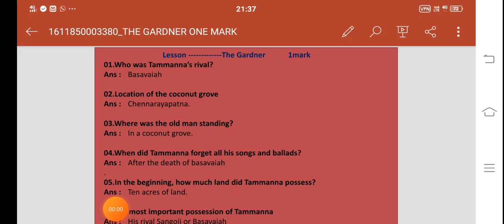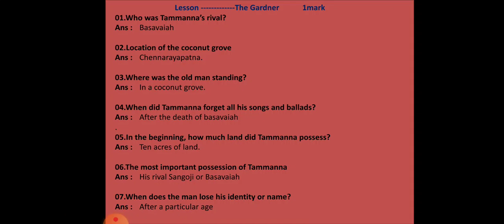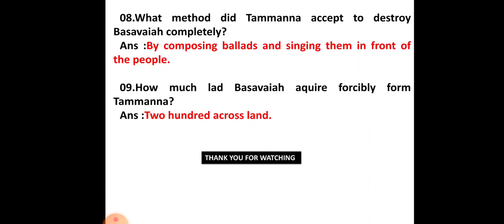lesson the Gardener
puc lesson#subject ENGLISH#@karnataka board#@english lesson the Gardner#@one marks#@ 2nd pu